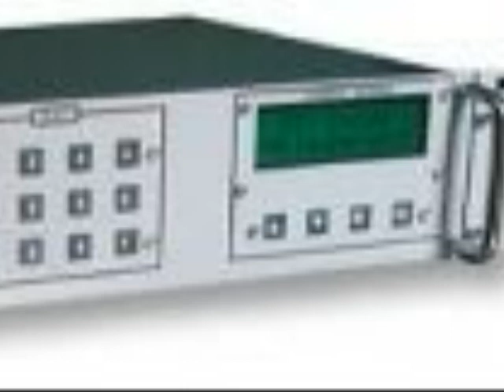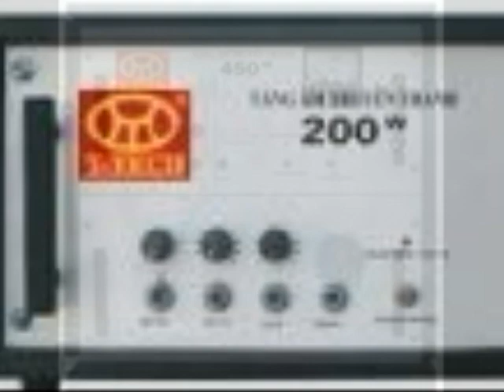Thiết bị phát thanh-truyền hình, thiết bị FM không dây, có dây...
Thiết Bị Phát Thanh Truyền Hình, Thiết Bị FM không dây  công nghệ mới.

  T-TECH là doanh nghiệp đi đầu trong lĩnh vực phát triển công nghệ tại Việt Nam. được thành lập ngày 06/11/2002, với nhiều năm kinh nghiệm T-TECH đã đưa ra thị trường được rất nhiều sản phẩm mang tính công nghệ cao, chất lượng tốt, giá cả cạnh tranh, đảm bảo uy tín.
Danh mục  sản phẩm cung cấp của công ty:

1. Thiết bị truyền thanh không dây công nghệ mới VSV -777 DIGITAL: loa phát thanh, máy thu phát FM, tăng âm, micro...
2. Thiết bị giáo dục, dạy nghề gồm các mô hình: điện dân dụng, mô hình quạt bàn điện, máy bơm nước...
3. Thiết  bị thí nghiệm vật liệu Xây dựng, kiểm định chất lượng công trình, tư vấn thành lập phòng thí nghiệm.
4.  Bộ lưu điệnT-TECH từ 1KVA - 40KVA, UPS chuyên dụng từ 3 KVA-240KVA dùng khi mất điện .
Chúng tôi rất hân hạnh được hợp tác và mang lại sự hài lòng cho quý khách!
NGUYỄN CÔNG PHONG - CÁN BỘ KINH DOANH
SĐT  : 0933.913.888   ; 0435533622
YM   : phong43a2
Địa chỉ: Tầng 24, tòa nhà Vinaconex 9, đường Phạm Hùng, Từ Liêm, Hà Nội.